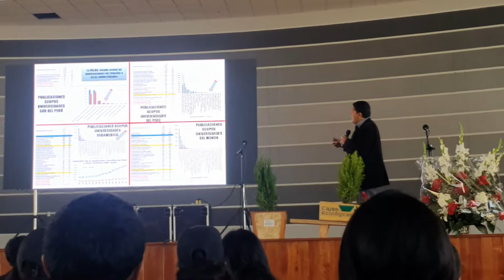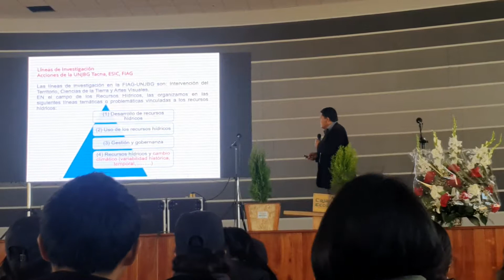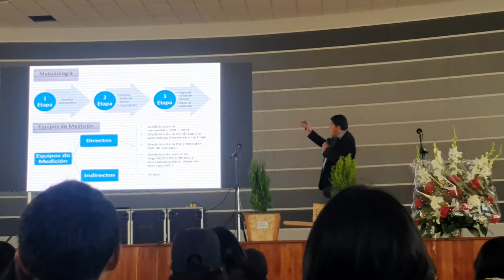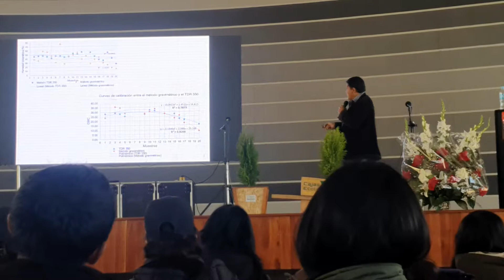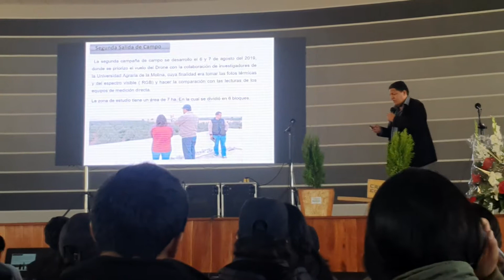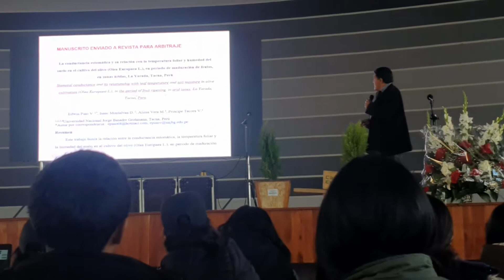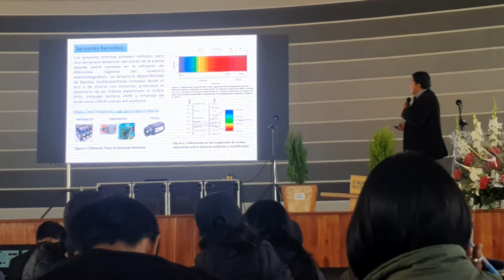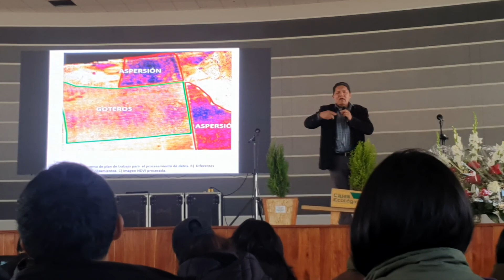Ph.D. Edwin M. Pino Vargas -coneic puno 2019-docente de la unjbg tacna Perú